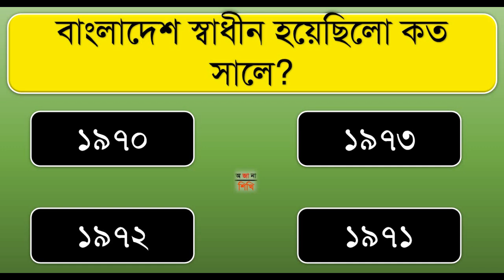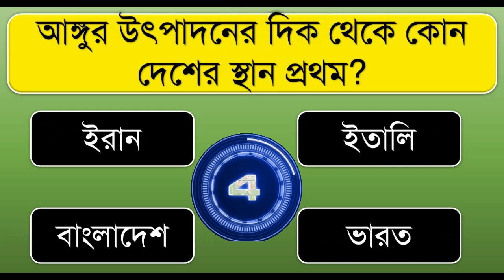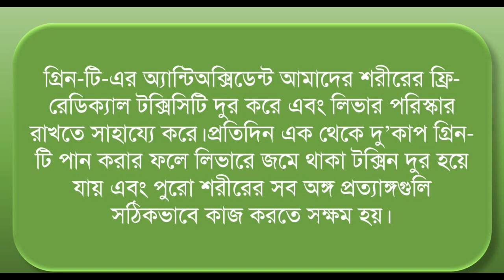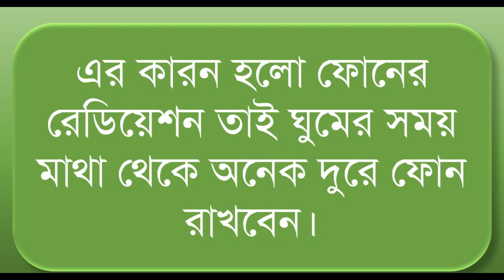কোন সবজি খেলে শরীরের ব্যথা বেদনা দুর হয় ?। Bangla Gk | Bangla Quiz | Bengali Gk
কোন সবজি খেলে শরীরের ব্যথা বেদনা দুর হয়?
কি খেলে লিভার সুস্থ থাকে?
বাংলাদেশ স্বাধীন হয়েছিলো কত সালে?
সাদা কাক ভারতের কোন রাজ্যে দেখতে পাওয়া যায়?
কোন নদীকে দক্ষিন ভারতের গঙ্গা বলা হয়?